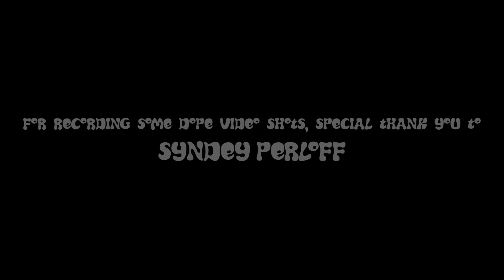Windows by Cuddle Puddle | tiny basement performance in Scooter Girl Studios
This is a live performance of 'Windows' by Cuddle Puddle straight out of Scooter Girl Studios! This is Cuddle Puddle's debut single as well as Scooter Girl Studio's debut live performance recording!

~Audio & Visuals produced by Scooter Girl Studios & Imagine Stone Productions~